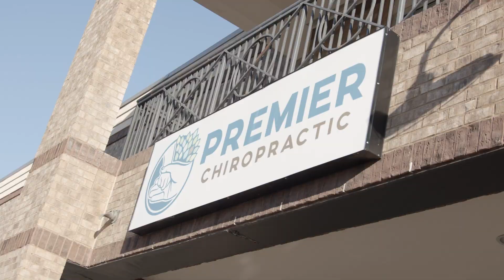Health = Wealth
Health = Wealth. that is so true! See how this Amazing couple is enjoying their golden years and how chiropractic care helps them live life to the fullest!